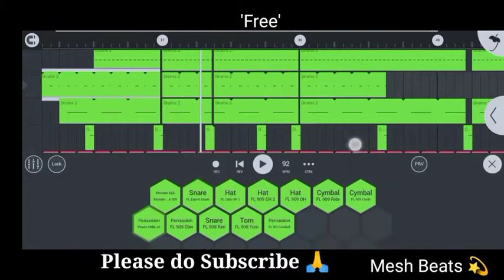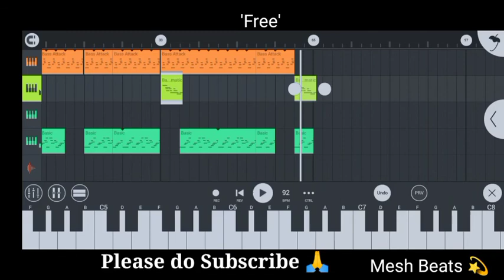"Free" Rayvanny - WANAWEWESEKA (instrumental music video) Kizomba + African Zouk + Afro beat fused